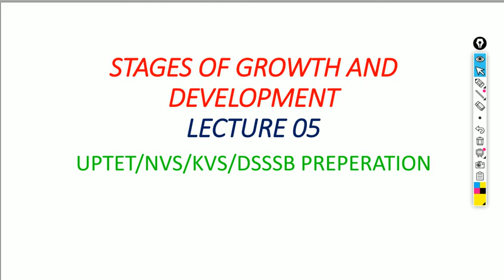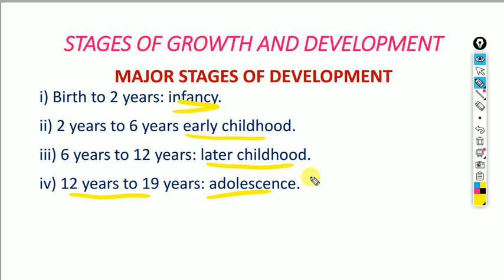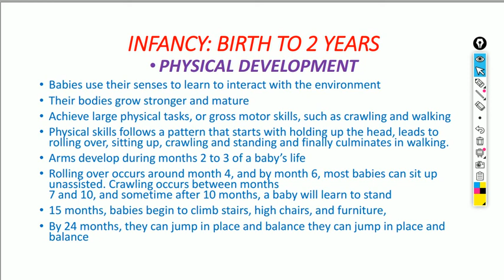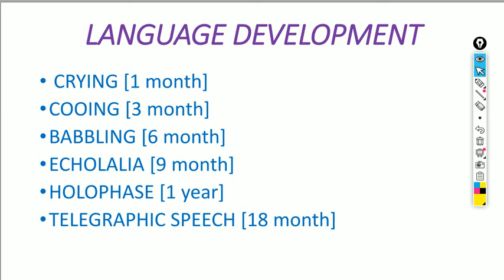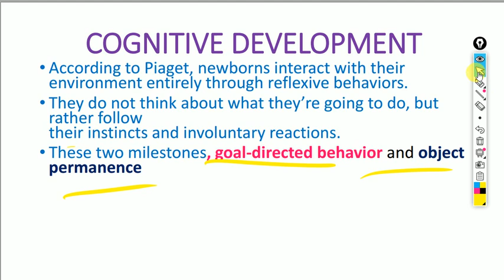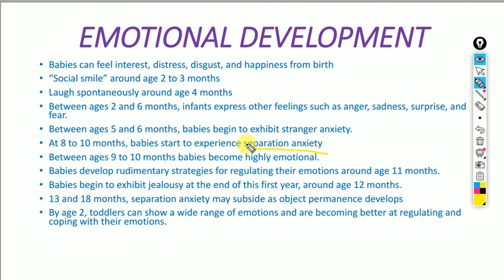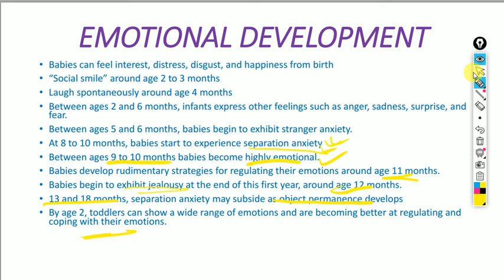Stages of growth and development INFANCY|UPTET,NVS,KVS|BY Barkha Malik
Hi I am Barkha Malik your mentor for Uptet,Nvs preparation
In this vedio following doubts are cleared
* Stages of development
INFANCY
1. PHYSICAL DEVELOPMENT
2. LANGUAGE DEVELOPMENT
3. COGNITIVE DEVELOPMENT
4. EMOTIONAL DEVELOPMENT

Join nvs preparation telegram group

केवल 3 दिन में CTET math का पूरा crash course अभी करे।
कोई  question इसके बाहर नहीं आयेगा।

हिंदी pedagogy की तैयारी बस 15 मिनट में करे। Hardwork नहीं smartwork करो।

Ncf best explanation